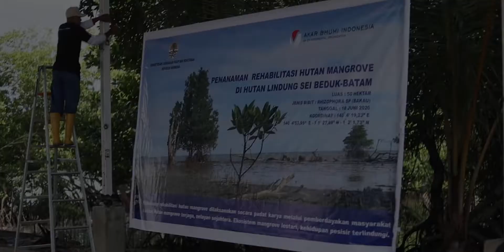Rehabilitasi Mangrove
Sobat Hijau, kalian sudah aksi apa untuk lingkungan saat Pandemi Covid19? Tanam pohon? Pilah sampah? Berkebun? Membersihkan lingkungan? Atau yang lagi marak, bersepeda?
Kementerian LHK melalui @bpdashl.sjd mengajak masyarakat untuk ikut mencintai, peduli dan beraksi terhadap rehabilitasi mangrove di daerah pesisir Tanjung Piayu, Kepulauan Riau.

Mangrove sangat banyak sekali manfaatnya untuk kita semua. Manfaat penting dari hutan mangrove adalah fungsi ekologisnya sebagai pelindung pantai dari abrasi atau pengikisan, serta meredam gelombang besar termasuk tsunami. .

Selain itu juga menjadi habitat berbagai jenis satwa, dan tempat pembesaran banyak jenis ikan laut, termasuk pula di antaranya adalah hewan-hewan yang biasa ditangkapi seperti biawak air, kepiting bakau, udang lumpur, siput bakau, serta kerang.

Banyak banget ya manfaat mangrove Sobat Hijau. Disini masyarakat juga ikut diberdayakan untuk penanaman benihnya loh. 😊👍

Mari ikut menjaga dan melestarikan lingkungan dimanapun kalian berada ya Sobat Hijau. Cintai Peduli, Beraksi !!! Salam Lestari. 👌🌱🌱